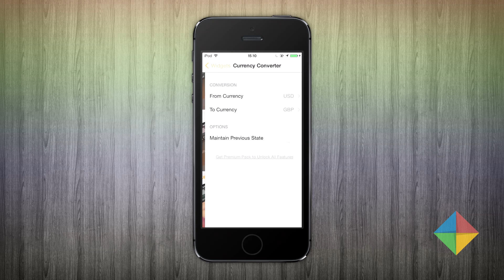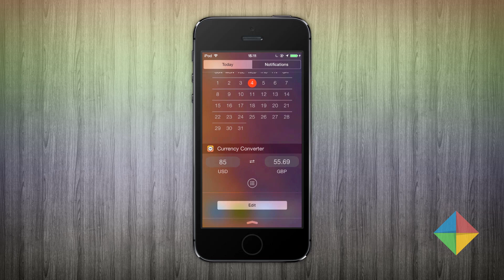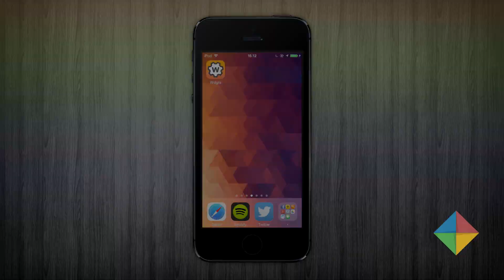Wdgts review | App iOS de la semana